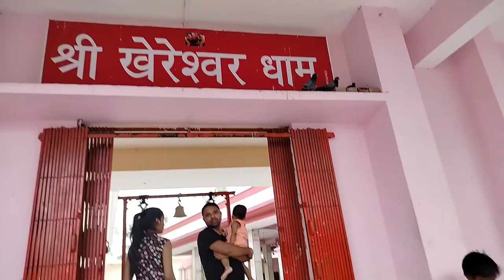aaj pahli baar gayi main es bhut hi prachin mandir me/@momsgirlsona6862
# mom's girl Sona
prachin mandir
place shivrajpur
ganga Nadi
follow Instagram yogitamridul